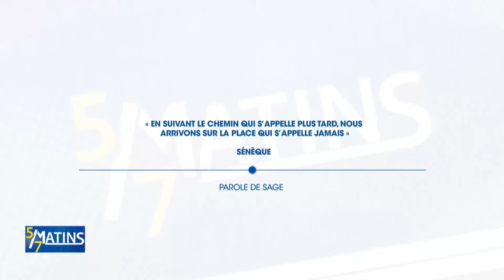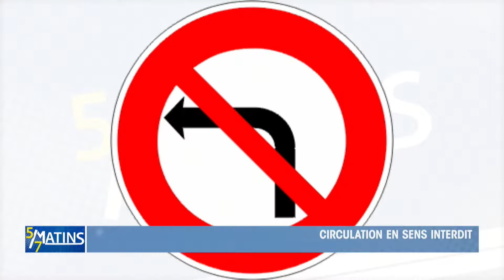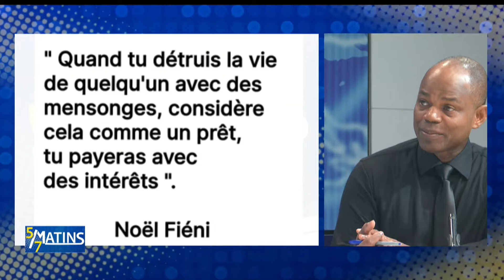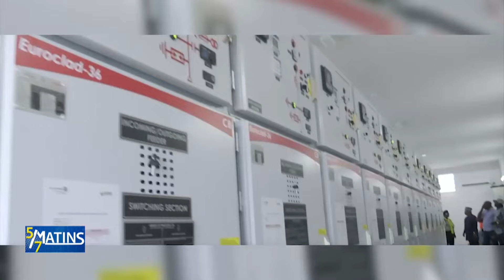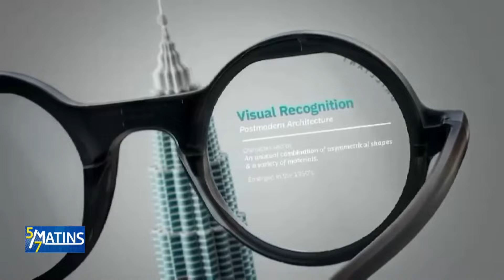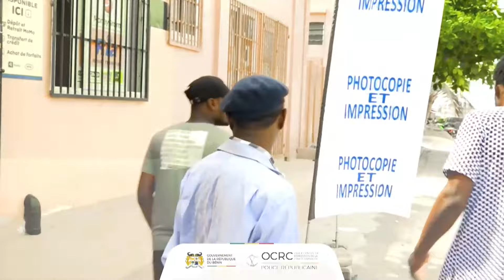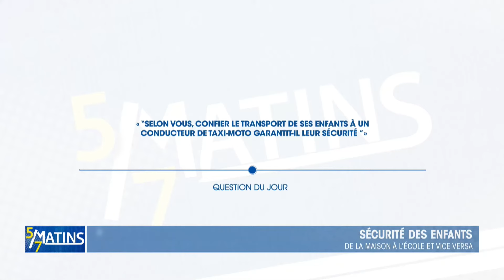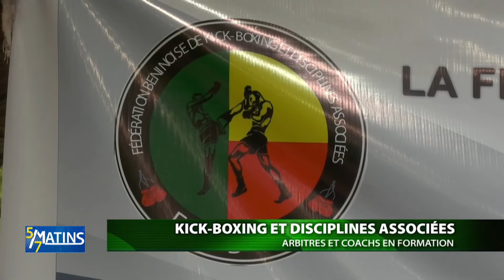[Replay] "5 sur 7 Matins" du Jeudi 29 Février 2024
Retrouvez ici l'intégralité de notre émission "5 sur 7 Matins" du Jeudi 29 Février 2024 avec Rachidath BIO MAMAN